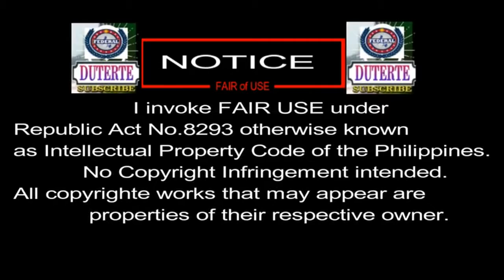Unseen Exclusive Interview of Bigtime Druglord Jaybee Sebastian Part 4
Who is President Duterte?

Rodrigo "Rody" Roa Duterte, also known by the nickname Digong, is a Filipino lawyer and politician of Visayan descent who is the current President-elect of the Philippines after topping the official Congressional canvass for the 2016 election. Wikipedia
Born: March 28, 1945 (age 71), Maasin
Party: PDP-Laban
Spouse: Elizabeth Abellana Zimmerman (m. 1973–2001), Honeylet Avancena
Children: Sara Duterte, Paolo Duterte, Veronica A. Duterte, Sebastian Z. Duterte
Siblings: Jocelyn Duterte, Blue Boy Duterte, Benjamin "Bong" Duterte

Party: PDP-Laban
Previous offices: Vice-Mayor of Davao City (2010–2013)